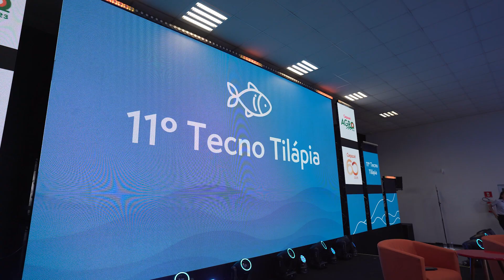Piscicultura: especialistas explicam relação entre nutrição e qualidade da água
A ração e a qualidade da água tem uma relação bem próxima. O doutor em Engenharia de Pesca e Recursos Pesqueiros e diretor geral do núcleo de Pesquisa Aplicada a Pesca e Aquicultura do IFPR, Anderson Coldebella, e o assessor de Nutrição Animal da Copacol, Evandro Campestrini, falaram sobre o assunto com piscicultores da Cooperativa.

Venha ver o que eles falaram 🧡